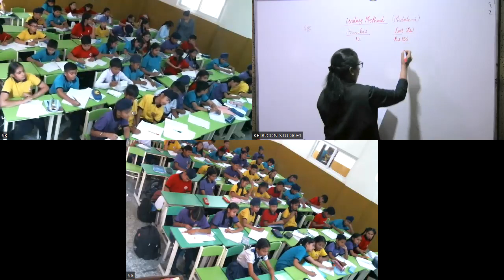MRI, C-6 Maths (dt. 6.05.23)